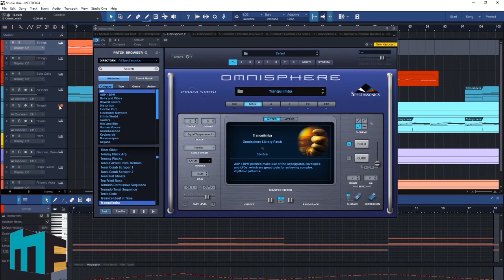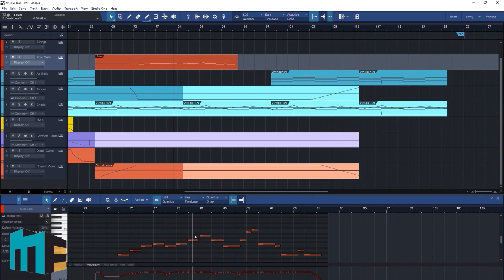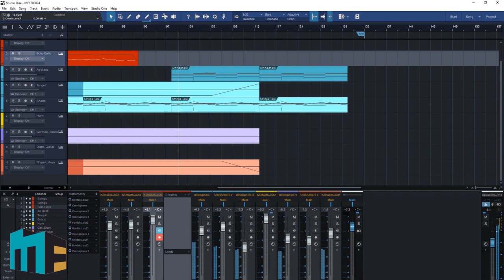♫ Pacific - Behind the music - Free for Freedom!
- Custom music exclusive to Freedom!

Pacific is 100% free and safe to use for everyone in the Freedom! Family, even if you leave Freedom! (But, you cannot upload new videos using Music Factory tracks after you leave Freedom!)

▼ Links

Partner with Freedom! - Let's grow together as a family

▼ Heartbeat

▼ Freedom!

Freedom! community

Freedom! support

Freedom! Twitter

▼ More Music

Just choose "Freedom!" when signing in to get all this for free:

1. Position Music and FiXT music, used in Call of Duty, NBA and Far Cry, is now for free to all Freedom! partners

3. AudioMicro 150,000+ catalog of music and sound effects licensed for free to all Freedom! partners for commercial purposes